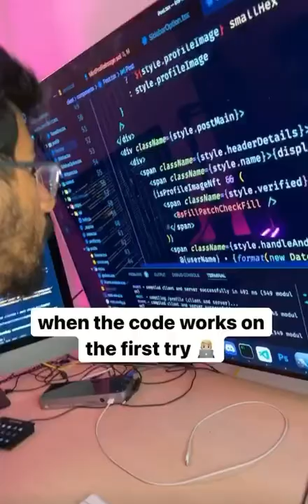When the code works on the first try